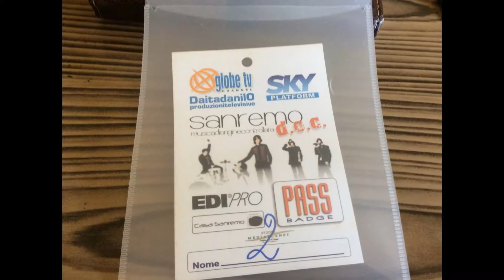MOONLA La mia slideshow dopo SANREMO DOC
anteprima
seguirà slideshow più completa